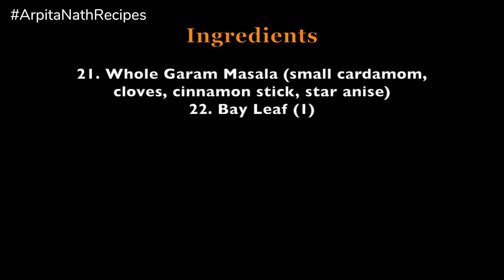মটন দম বিরিয়ানি রেসিপি || Perfect Kolkata Style Mutton Dum Biryani Recipe || Arpita Nath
Perfect & Easy Way to Prepare Kolkata Style Mutton Dum Biryani. Step by Step Recipe with English Subtitles.

Arpita